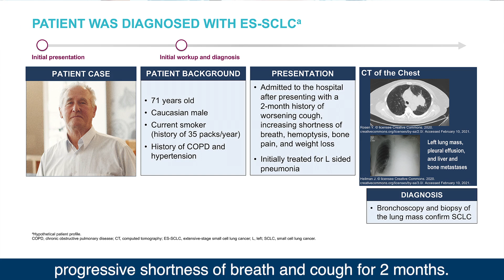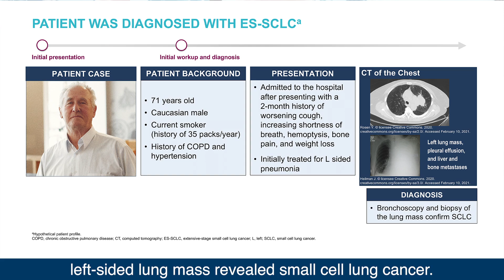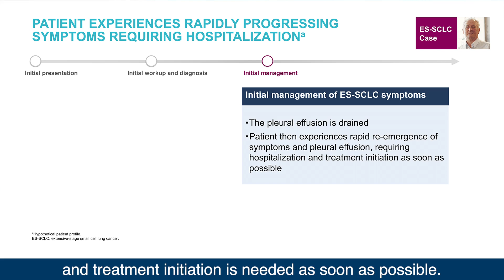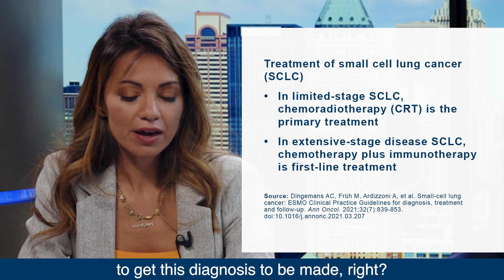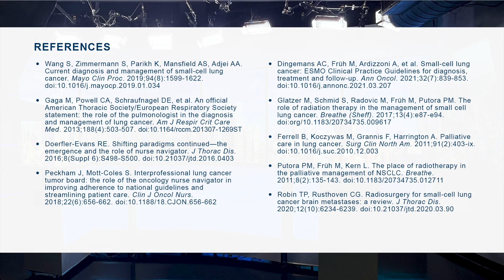LCC Diagnosis & Treatment of ES-SCLC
Lung Cancer Conversations with a multidisciplinary panel of cancer experts on the diagnosis and appropriate treatment of extensive-stage small cell lung cancer.